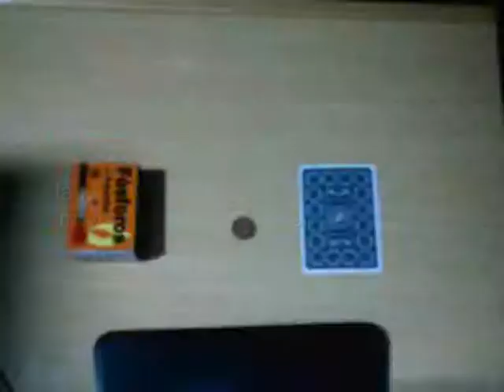magia con fosforos la moneda se esfuma perk